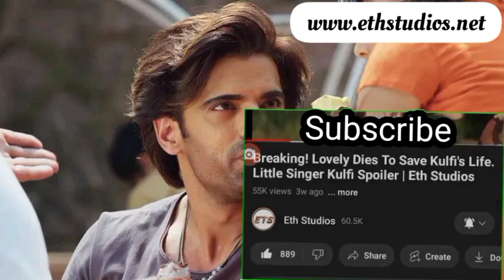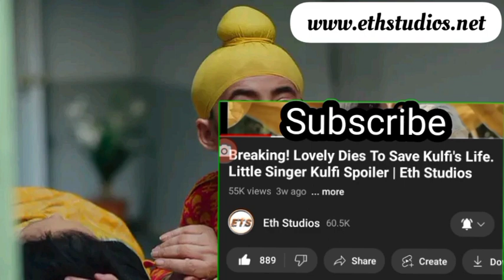Sikander Bribes Sittu To Reveal The Truth. Little Singer Kulfi Monday Pt1, 7 Nov 2022| Eth Studios